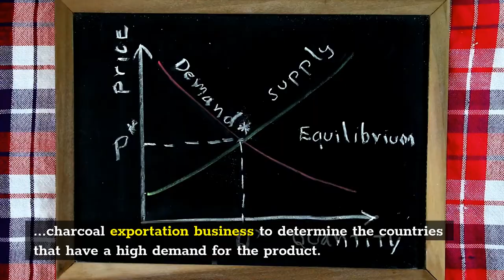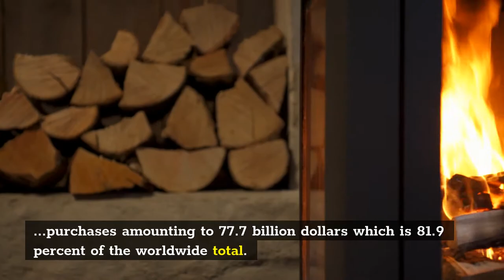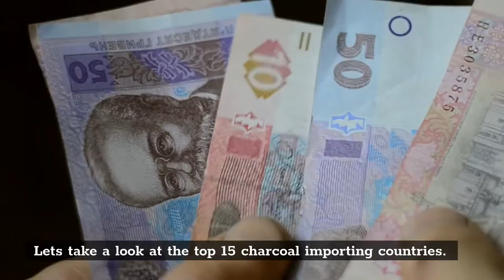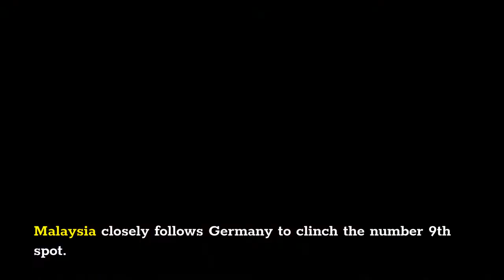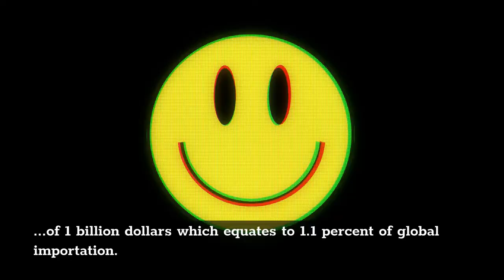Top charcoal importing countries World Wide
watch this video to end for full details. Breakdown and analysis of top 15 charcoal importing countries
China - 17.3 percent of global charcoal importation valued at 16.4 billion dollars.

Japan - 15.95 billion dollars which amounts to 16.8 percent of the global importation.

India - 15.87 billion dollars worth of charcoal importation amounting to 16.7 percent of global importation.

South Korea - annual importation valued at 9.5 billion dollars

Global purchases of imported charcoal totaled 94.9 billion dollars in 2020. Asia accounted for 81.9 percent of the global purchase amounting to 77.7 billion dollars. China is the largest importer of charcoal in the world with 17.3 percent of global importation. Taiwan is the top importer of charcoal with an import rate valued at 4.9 billion dollars worth of charcoal annually amounting to 5.2 percent of global imports. Vietnam's annual importation of charcoal is valued at 3 billion dollars which puts it in the number sixth position.
top import country of charcoal, charcoal importer, importing coutries charcoal, charcoal, charcoal business, charcoal country